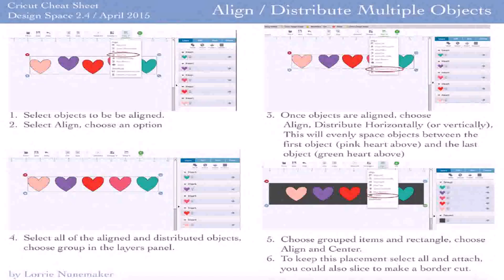Tips For Home Design Story (see description)